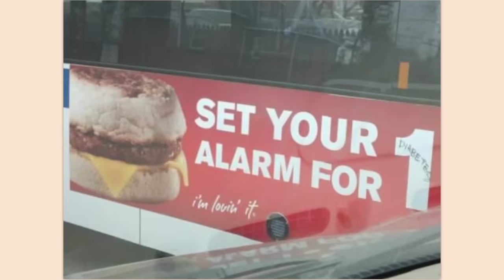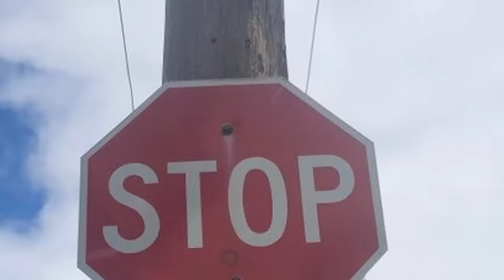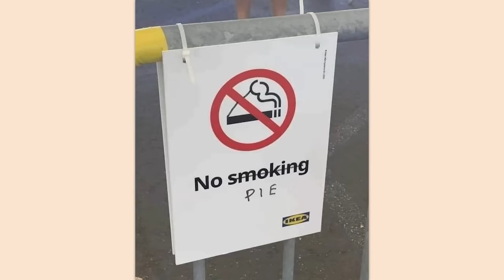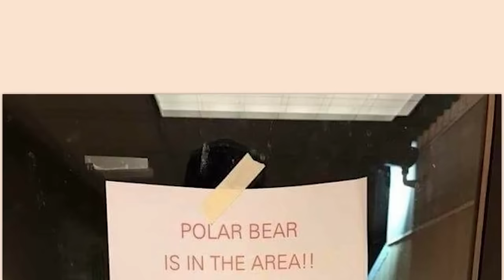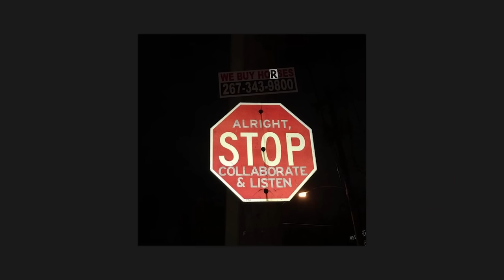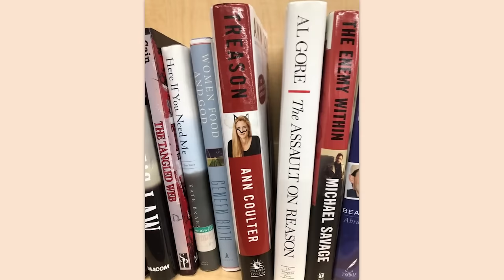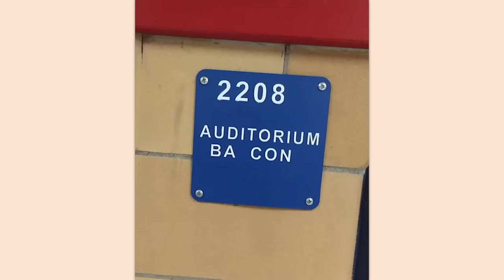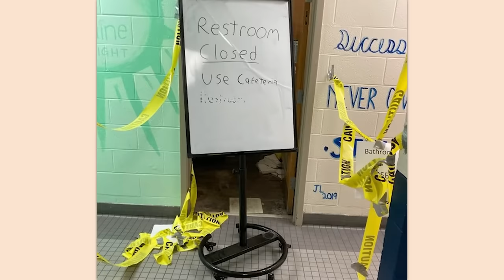ALL OF r/MILDLYVANDALISED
Over an hour of the top posts from r/Softwaregore on Reddit. Video credits below.

Lexi | must wash WHAT??: 00:00:00
Robin | sorry WHAT?: 00:07:11
Robin | DON'T PRESS IT.: 00:15:04
Lexi | KEEP OFF THE (GR)ASS: 00:25:49
Robin | yummy!: 00:34:28
Robin | kid named wet cement: 00:42:41
Lexi | but the sign said...: 00:51:22